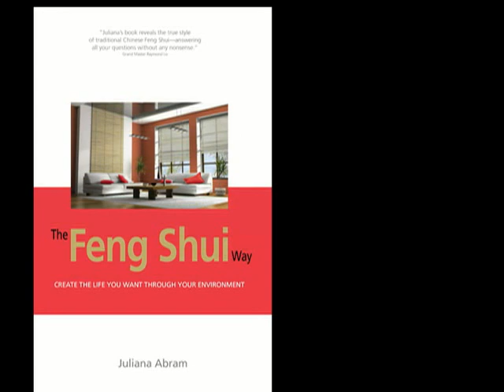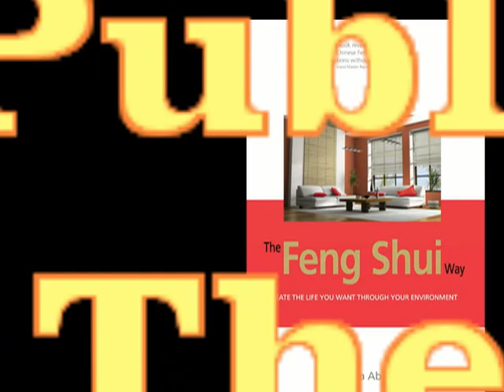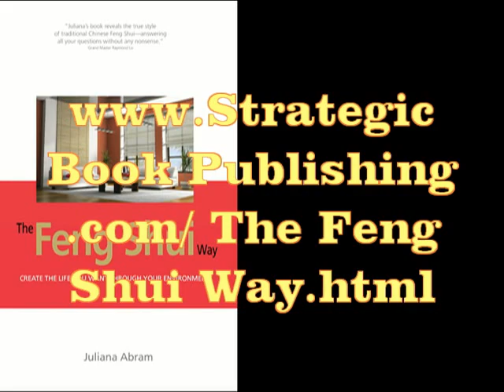The Feng Shui Way,By Juliana Abram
Abram offers a step-by-step approach that is easy to understand and, more importantly, easy to implement into your home and lifestyle.